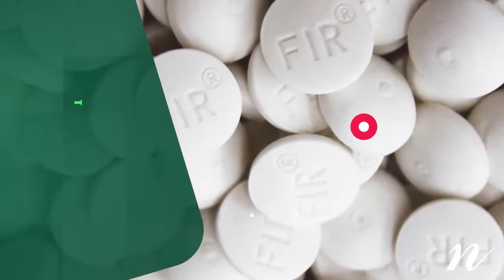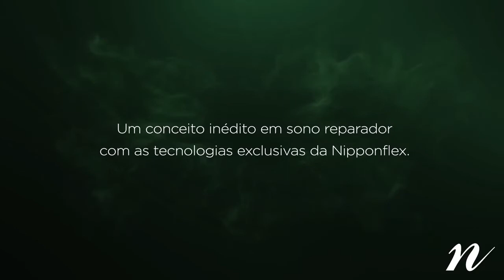Novo rabatan nipponflex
Compartilhe sua equipe